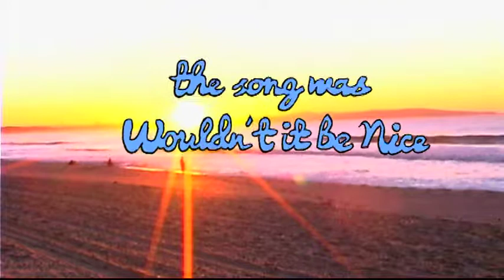♫ Beach Boys song on piano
Played by ear.
And fingers.